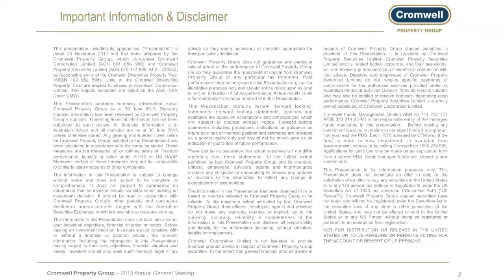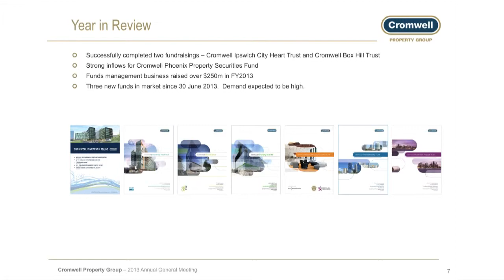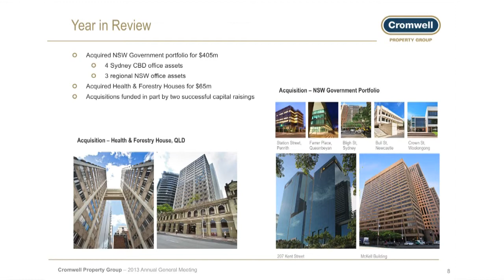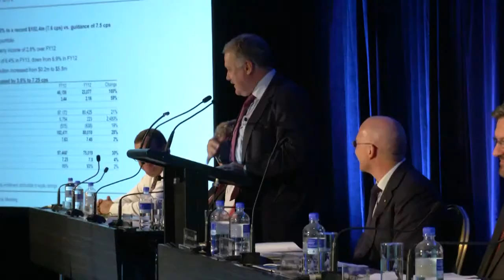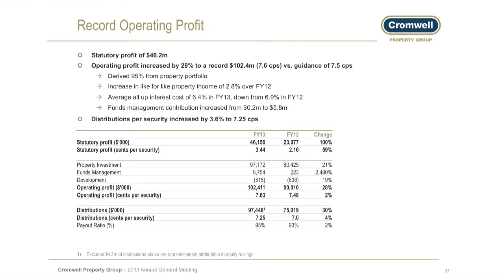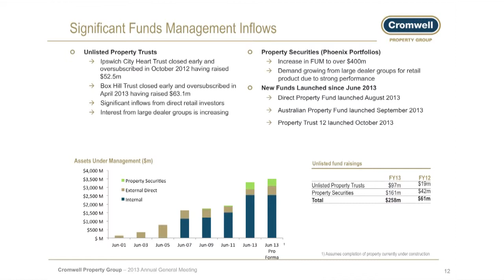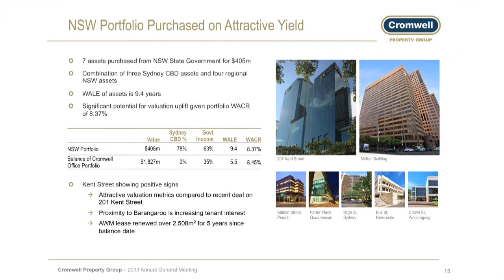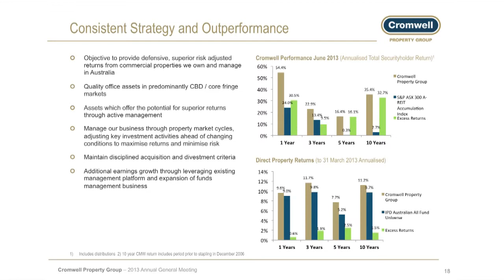Cromwell 2013 Annual General Meeting (AGM)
Cromwell Property Group (ASX:CMW) held its Annual General Meeting (AGM), chaired by Geoff Levy, on November 20, 2013 in Brisbane. A webcast of the event was made available for those who could not attend and this recording will remain available to view at leisure.

The meeting covered the annual results for Cromwell Property Group for 2013 and voting on a number of resolutions.